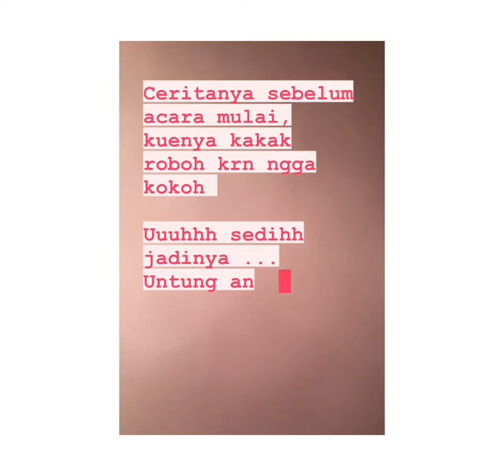VLOG 1-Ulang tahun dadakan kk, kue roboh, tiup lilin nya rebutan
Video ini dibuat karena yg ulang tahun mau lihat dirinya di youtube ...
Edit seadanya krn serba buru2 dan dadakan 😅